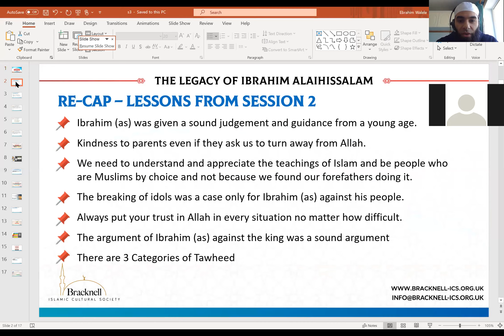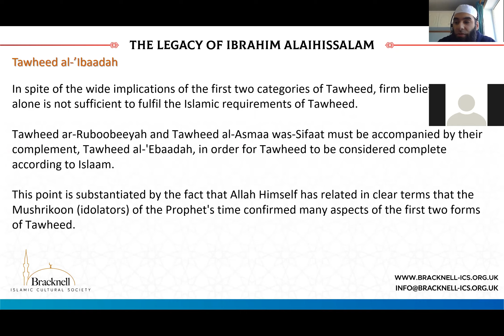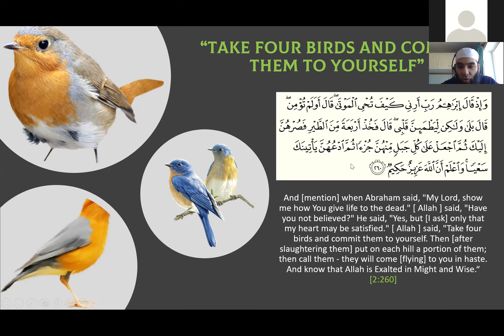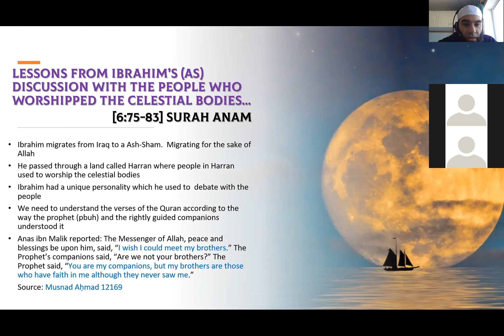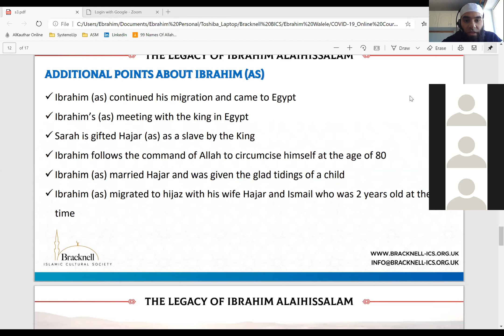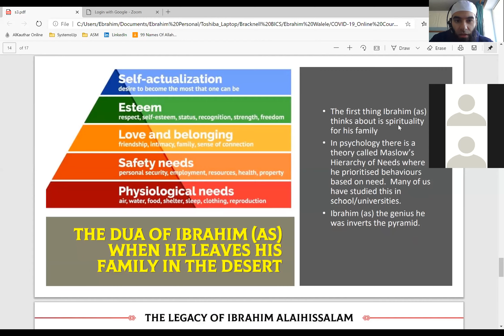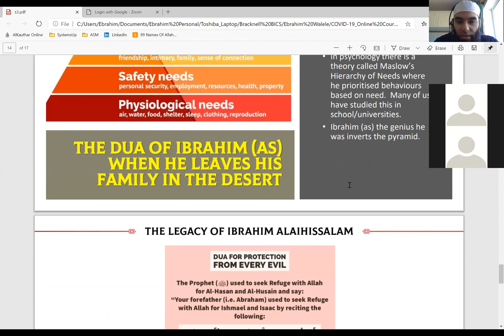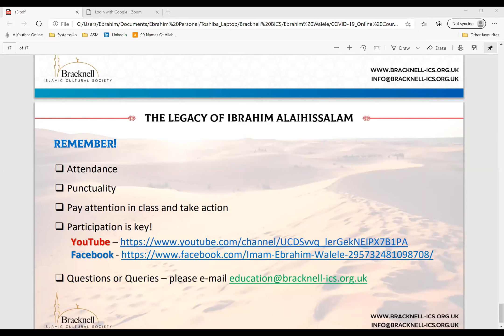S3 | The Legacy of Ibrahim Alayhisalam | Imam Ebrahim Walele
In this session Imam Ebrahim covers

- Complete the Categories of Tawheed

- Ibrahim’s (as) request to Allah to show him how he gives life

- Review the discussion of Ibrahim (as) with the people who worshipped the celestial bodies

- Start to review the duas of Ibrahim (as) and understand lessons from his great mindset